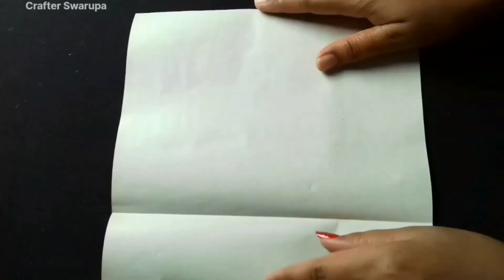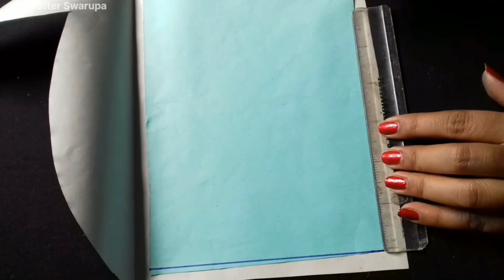Easy Mother's Day Card || Mother's Day Special Greeting Card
Mother's Day Card || Mother's Day Special Greeting Card